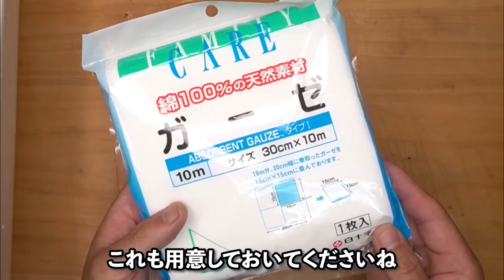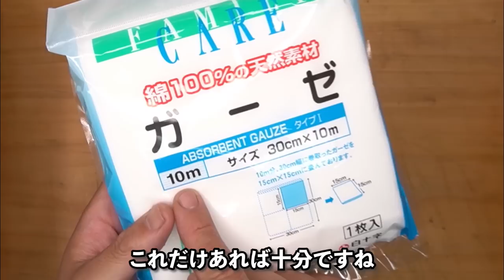【西京焼き】【煮付け】【ユッケ】【炙り刺身】浦島ジャンボメダイ料理2022 11 21 いぶき丸目鯛料理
今回お世話になった「一颯丸（いぶき丸）」のHPはこちら
自宅で捌くには荷が重すぎます。
デカメダイが釣れたら「釣人の駅」を利用しましょう。

ジャンボメダイを自分で捌きたいって方はこちらの動画を参考にしてください！

★マスターのお店はこちら！

★★マスターが使用している真空パック器

★★真空パック袋はこちらのシリーズを使用しています。

大阪の枚方市から気軽に通える距離の釣り船に乗って お店で使える美味しい魚を狙いに行っています。

特別なテクニックなどのいるような難しい釣りではなく、 誰でも簡単にチャレンジができて数釣りができる高級魚しか釣りに行きません。

また、この釣り船乗ってみたいけどどんな感じなんだろなんだろ？ って思われている方のお役に立てればと思い なるべく雰囲気が伝わりやすいように乗船前から船を降りるまでの 一連の流れを動画にできたらいいな・・・と思っています。

(^-^; なので釣りの場面はあまり重視していません。m(__)m